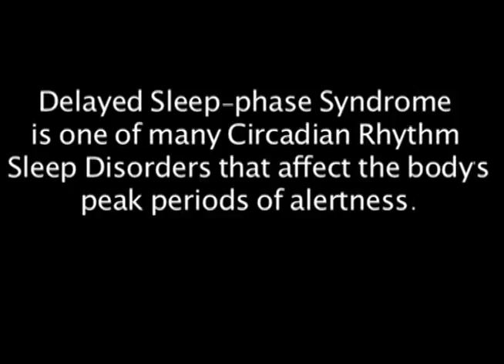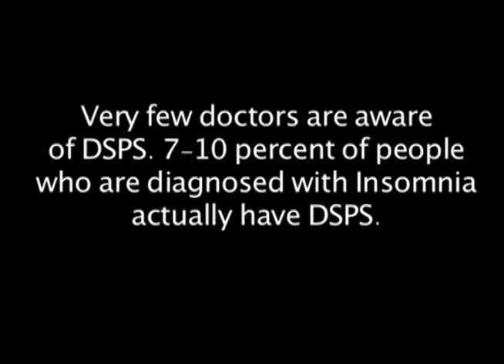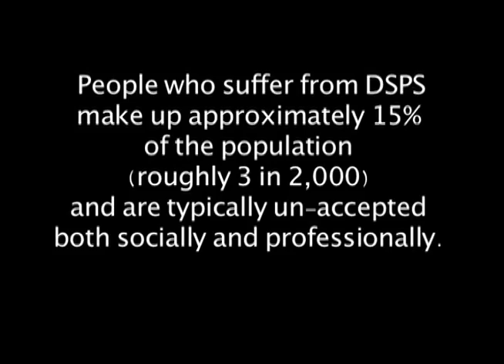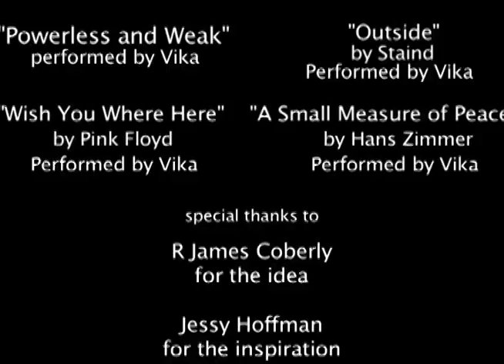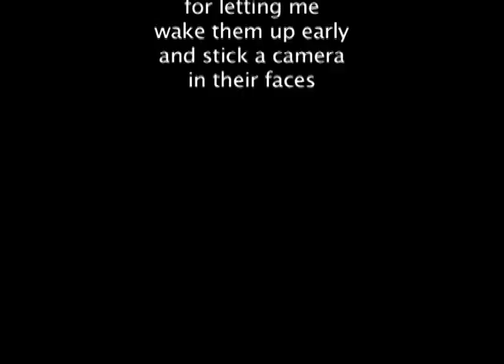D.S.P.S.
Documentary on Delayed Sleep Phase Syndrome
2010